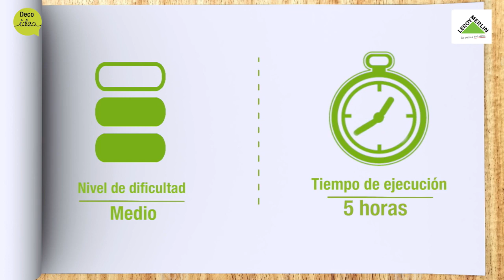Cómo hacer la estructura de una cama con cabecero | LEROY MERLIN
Descubre en nuestro vídeo cómo diseñar e instalar una estructura de cama con cabecero. Sigue nuestra guía paso a paso y anota los consejos de uso de herramientas para que el resultado sea perfecto. ¡Hazlo tú mismo! Con Leroy Merlin.